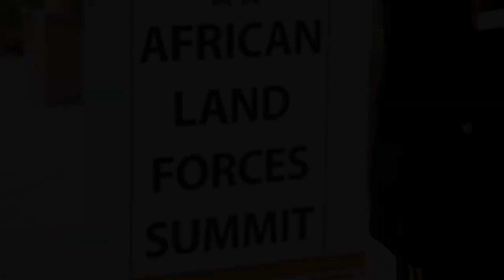US & African Partnership SM without Graphics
The African Land Forces Summit 2020 brings together land force chiefs from across Africa, other partner nations, along with academic and government officials to discuss and develop cooperative solutions to improve trans-regional threats.

ETHIOPIA
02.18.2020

Lower Thirds:
Maj. Gen. Roger L. Cloutier
USARAF Commanding General
Lt. Gen. Molla Hailemariam
Chief of Ground Forces, Ethiopian National Defense Force

Film Credits: Regional Media Center (RMC) Europe & AFN Europe, Video by Sgt. Apolonia Gaspar